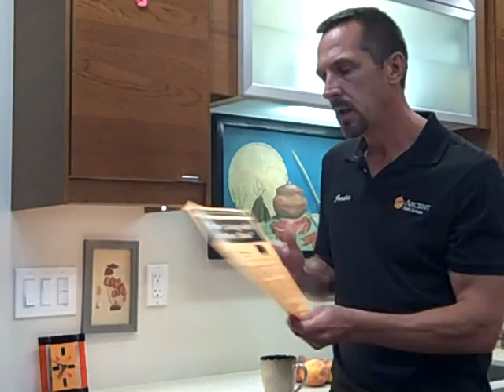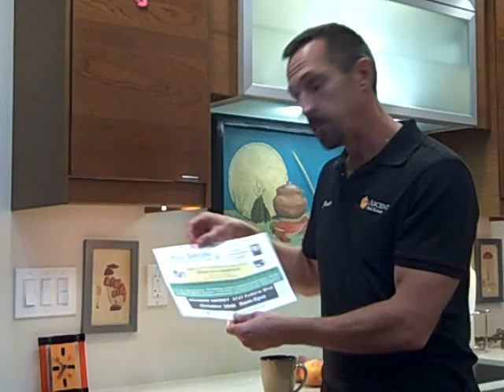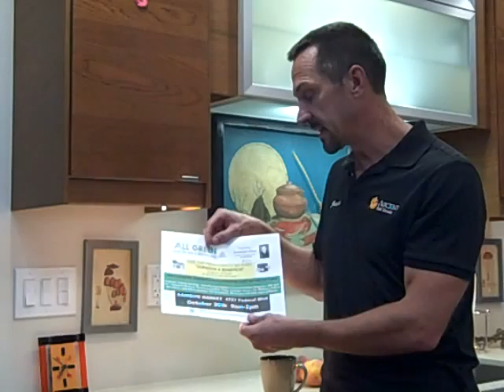BLT - BETTER Living Tuesday with Jonathan Olow Happy October!.mp4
October Newsletter has lots of worthwhile articles to help you out...take a gander and learn some new GREEN cleaning techniques, play the monthly quiz, learn about dining etiquette, and check out friends and family page for business and service opportunities from our real estate family...